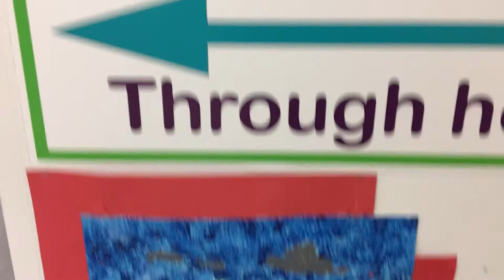Catholic Art Show Viewing (St. Benedict the Moor)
View artwork on display from St. Benedict the Moor!